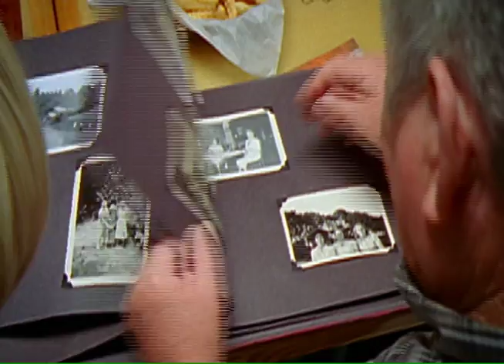A BBQ "Legend" Sonny's BBQ by Florida Digital Studios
Florida Digital Studios is a one-stop-shop for video, digital photography, post-production and multi-media facility. Our bottom line philosophy is simple! We are all committed to the success of your project, big or small. We'll give you the old fashioned personal attention you deserve along with superb quality and value. See why customers large and small have been relying on Florida Digital Studios for more than 28-years!